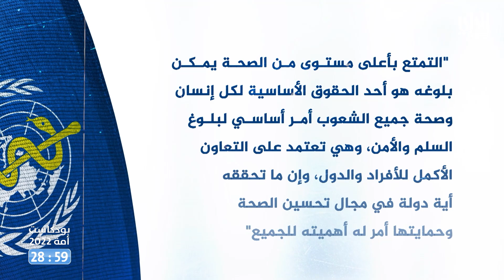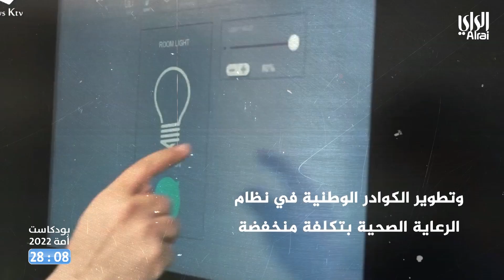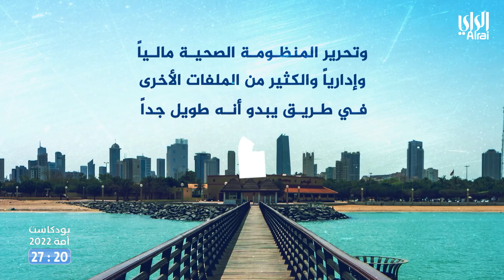بودكاست أمة 2022 | مع د.محمد جمال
تقديم
عبدالله بوفتين

الضيف
د. محمد جمال -  أستاذ مشارك في قسم الجراحة بجامعة الكويت